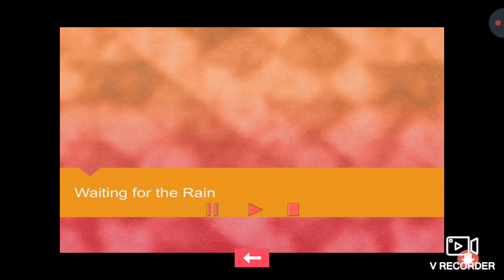waiting for the rain